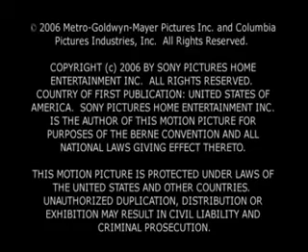Beyonce Woman Like Me+ Ringtone Download